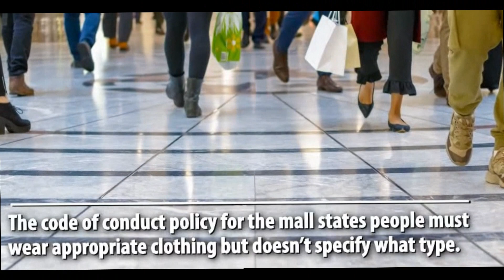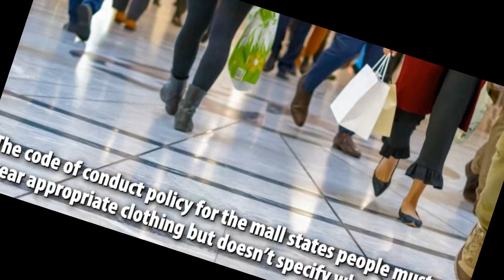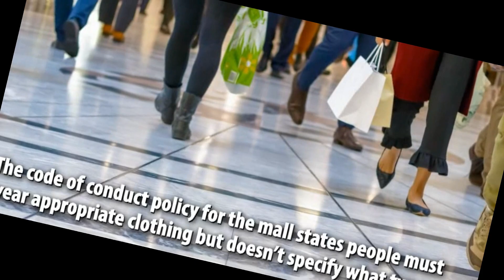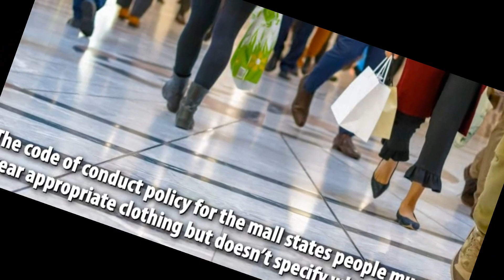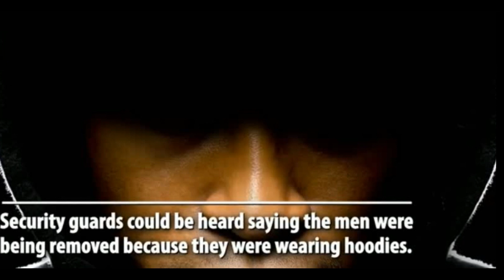Black MEN arrested for wearing hoodie in MALL , White WOMEN wore on PURPOSE NOT ARRESTED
Black MEN arrested for wearing hoodie in MALL , White WOMEN wore on PURPOSE in SAME MALL NOT ARRESTED

Sign up for Jay Morrison 's Tulsa Real Estate  Fund

0xfe60ae710fafe8a2894ad081a492b59ee154f610

LX9vFngrJyYbkAZrYiCfwCtfY7U8ycKRyn

After footage of four black men being escorted out of a mall in Tennessee for wearing hoodies inside, four white women wore hoodies to the same mall to see if the policy was meant for everyone. And, yep, you guessed it, the women were able to walk freely around the mall with their hoodies—both up and down—without ever being shown the exit.

According to Raw Story, the initial incident that garnered national attention was captured by Kevin McKenzie, a black former reporter for the Commercial Appeal, who noted that he started recording the incident at the Wolfchase Galleria in Memphis, Tenn., after watching a white security guard tailing the group of young men like “he was a cat after mice.”

“For reasons I didn’t hear, one young man, in what appeared to be a nylon blue and white jacket with a hood that was not on his head, was handcuffed by a Memphis officer and led away as my video rolled,” McKenzie told the Memphis Flyer. “That’s when a black sheriff’s deputy approached me and told me I also was breaking the mall’s rules.”

After being issued a misdemeanor citation, McKenzie added that the mall’s policy was discriminatory, but Indianapolis-based Simon Property Group, which owns the shopping center, said the policy was to make sure people felt safe—and by “people,” they meant white people, and by “safe” they meant absent of black men.

So several white women decided to use their privilege to see if the rules really applied to all mall patrons and wore hoodies to see if they would be escorted off the premises.

“It just struck a chord on us that we could do that,” Sherry Ennis, one of the women, told Fox 13. “We could walk through there, we could take pictures, we could wear whatever we wanted.”

Shannon Arthur, another woman who participated in the experiment posted about it on her Facebook page.

“Sometimes our hoods were up, sometimes our hoods were down,” Arthur wrote. “If a security guard spotted us with our hoods up, they very politely asked us to take them down. One guard said it was because they need to be able to identify everybody’s faces. So we said, ‘Sure,’ took them down, walked on, and put the hoods back up a bit later. Repeat. No threats. Point made.”

McKenzie told the TV station the young black men who were asked to leave the mall didn’t have their hoods pulled over their heads before police got involved, and Ennis said she and her friends had proved a point.

“We’re not against law enforcement, no rules at all, but if they’re enforced equally, I’m up for that,” Ennis said. “We made a total point that it’s not enforced equally.”

Get my  latest commentary videos on the following people below and others